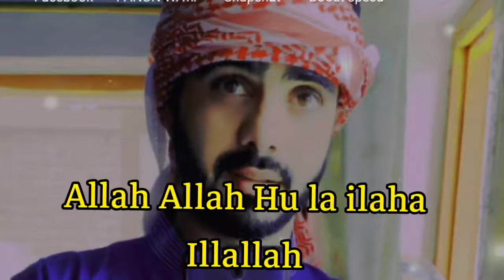la ilaha illallah | Heart Touching BEST Relaxing Sleep | MOHAMMAD Shariq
la ilaha illallah | Heart Soothing 3D Hd BEST Relaxing Sleep | MOHAMMAD Shariq